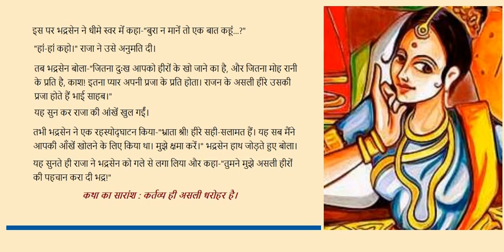Kids Hindi Kahaniya। Moral Bedtime Naitik Shiksha Stories। Children's Story। बालकथा असली हीरे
बच्चों की कहानी वो, जो रोचक हो, शिक्षाप्रद हो और संक्षिप्त यानि छोटी पर सारगर्भित हो। बच्चा कहानी सुने और साथ-साथ उसे पढ़े या फिर पढ़ने का प्रयास भी करता जाए तो बच्चे के अक्षर ज्ञान में भी वृद्धि होती है। वैसे भी समय ऐसा है, कि बच्चों को अच्छी-अच्छी नैतिक कहानियां सुनाने के साथ इन कहानियों को बच्चों को पढ़ाया भी जाए।
हमारा चैनल अब इस दिशा में भी कदम बढ़ाने जा रहा है, जहां आपको बच्चों की ऐसी कहानियां मिलेंगी, जो पहले न सुनी होगीं, इनका कंटेंट एकदम नया होगा, शिक्षाप्रद होगा।

This video's Content, Story, and Commentary by Ashwini Vashishth 'Satyasukh'